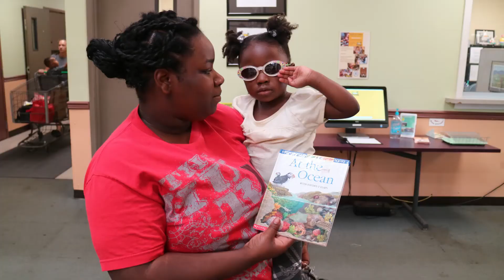SHARE Kids With Barnes & Noble Books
Our friends at Barne & Noble in Camp Hill, PA made us the benefactor for their Holiday Book Drive. Over 3,000 new books were purchased by their customers for our SHARE kids. This video shows the joy of receiving from the generous giving from the community that shopped at Barnes&NobleCampHill